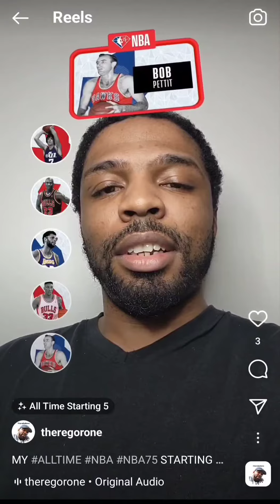MY ALL-TIME NBA STARTING 5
This is my All-Time NBA starting 5 created by Instagram. I wish I was able to pick my own. I had a nice lil squad though that included my favorite player of All-Time. That was a nice creation by Instagram.

All Time Starting Five Effect Link ⬇️ If You Wanna Try It